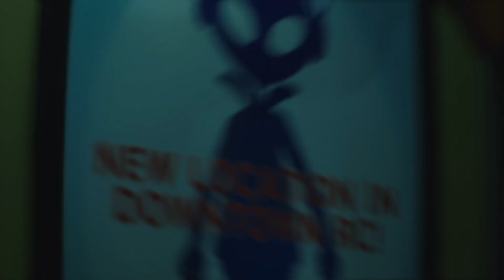Escaping Raccoon City - Resident Evil 3 #4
We finally got on the train out of here! Whoo Hoo